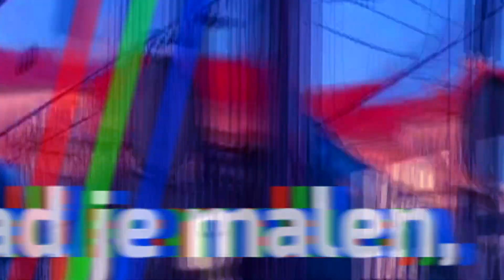Mangroove & Jazz Orkestar HRT-a - Nesto vece od nas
Mangroove & Jazz Orkestar HRT-a - Nešto veće od nas

Nešto veće od nas
(Ž.Veverec, T. Starešinić/Ž. Veverec, arr. L. Žužić)
Sola: D.Križić truba, L.Beslać flauta

Režija i kamera : Sanja Šantak i David Peroš Bonnot
Montaža: David Peroš Bonnot

MANGROOVE:
Toni Starešinić: klavijature
Željka Veverec: vokal
Leo Beslać: klavijature, flauta
Silvio Bočić: bubnjevi

JAZZ ORKESTAR HRT:
Dirigent: Miron Hauser
Trube: Darko Sedak Benčić, Davor Križić, Marko Šolman, Boris Majcen
Tromboni: Luka Žužić, Domen Gantar, Zvonko Košak, Hrvoje Štefanić
Saksofoni: Miha Gyorek, Vojkan Jocić, Mario Bočić, Miro Kadoić, Damir Horvat
Klavir: Joe Kaplowitz
Bas: Saša Borovec
Gitara: Elvis Penava

Ton majstor: Emir Altić
Glazbeni producenti: Igor Geržina, Toni Starešinić
Snimano, miksano i masterirano u studijima HRT-a, 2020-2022.g.
Izvršna producentica JO HRT: Ana Vuić, rukovoditeljica RJ Glazba: Ivana Kocelj